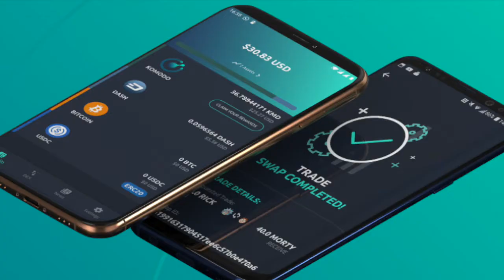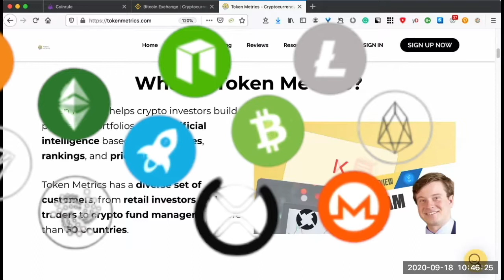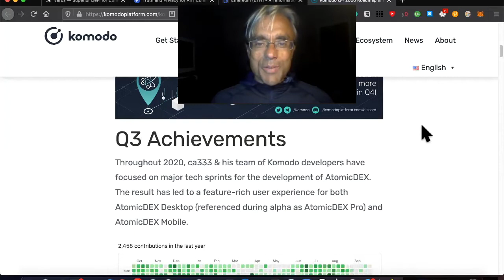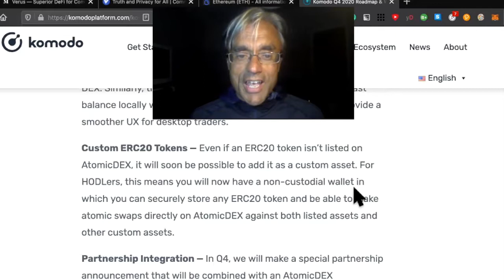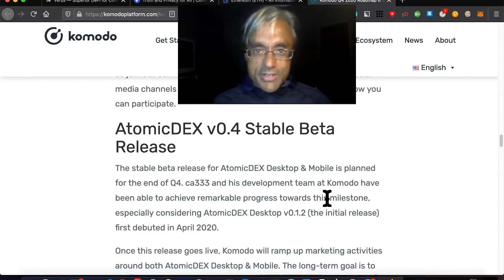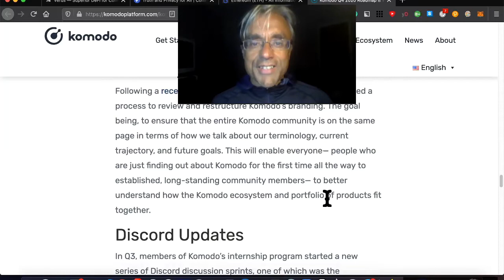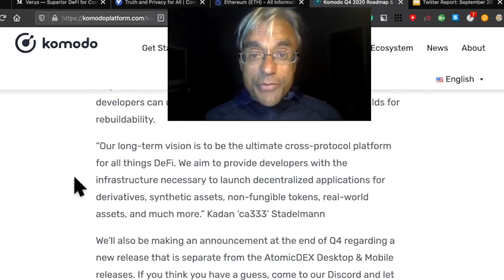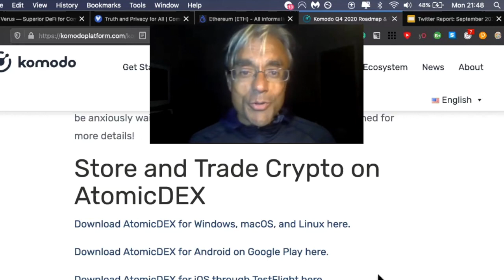UNISWAP, IDEX, SUSHISWAP MOVE OVER! THE BEST DEX GETS READY FOR DEFI WITH THIS PROJECT!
This project ICOd in October 2016. Consistently recognized as one of the world’s most innovative blockchain projects, it has created a DEX more advanced than any other including Uniswap, Sushiswap, IDEX amongst others due to its cross-chain true atomic swap functionality. In this video, I take a look at the roadmap for the next 3 months ahead, and how it is positioning itself to operate within the DeFi space.